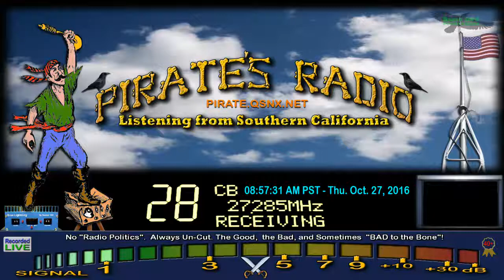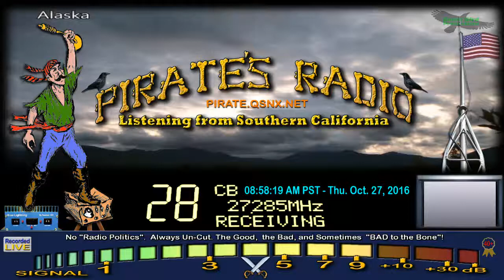Rabbit 598 TN+, SmokeyHills 357 TN, Rooster TN, YardBird TN+, ChickenPlucker TN